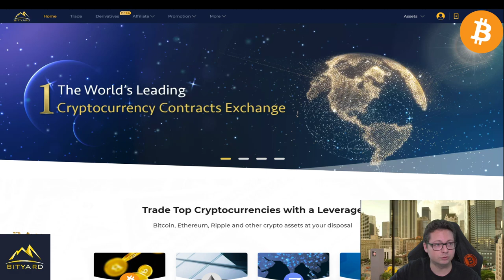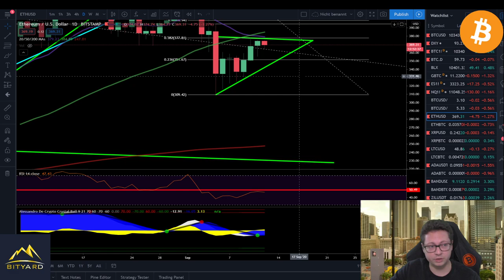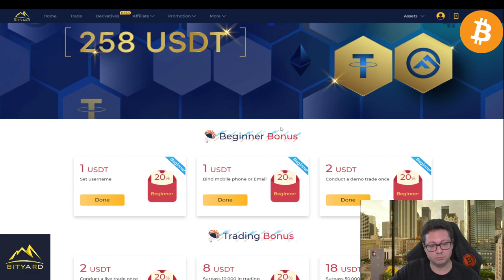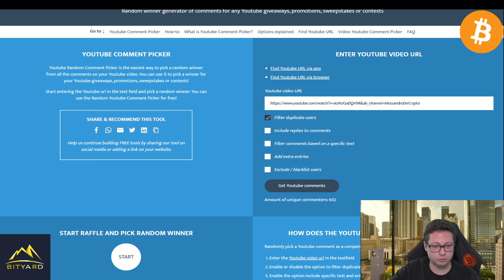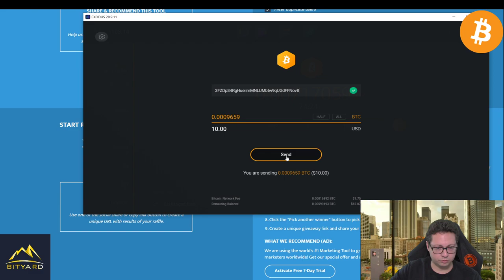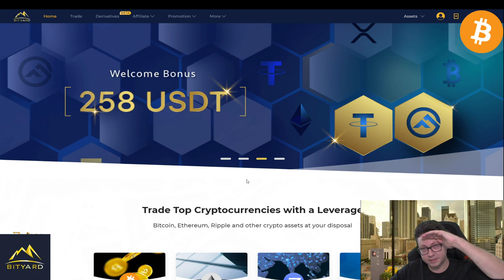Ethereum Technical Analysis ¦ Bityard Trading 💰10$ BTC Giveaway WINNER💰